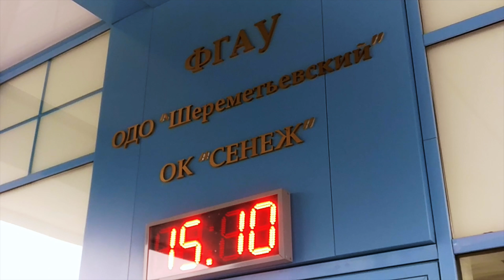Сенеж 2017 (4K)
Дом отдыха «Сенеж» готов предложить своим постояльцам отличный отдых всего в 45 км от столицы в направлении по Ленинградскому шоссе. Здесь в лесной глуши и экологически чистом районе возле города Солнечногорска могут разместиться туристы, выбрав подходящее для себя  жилье. Гостиница расположена на берегу одноименного озера. И именно с ним связаны различные возможности по части организации досуга постояльцев в теплый сезон.